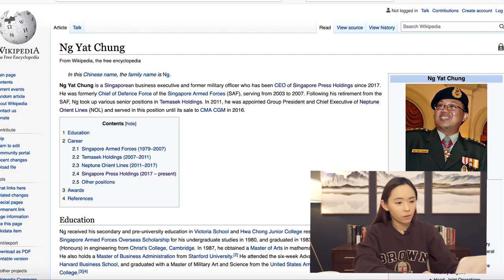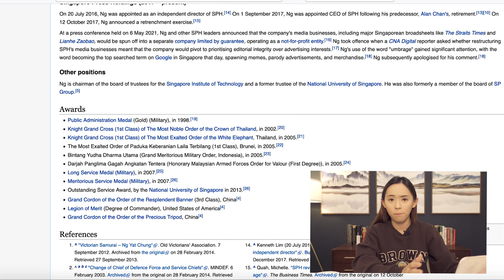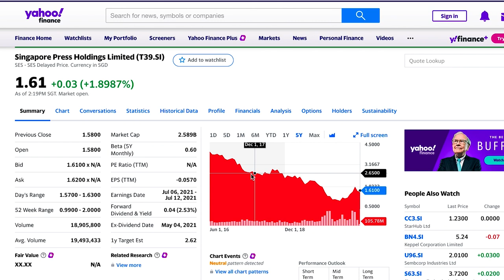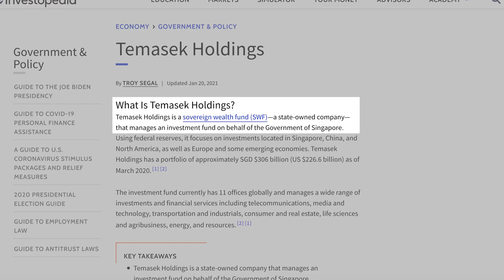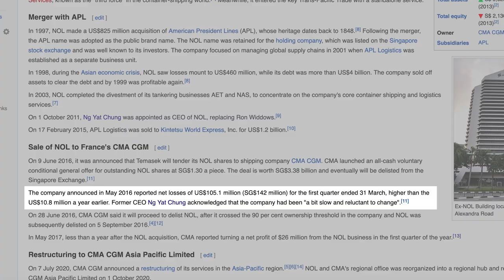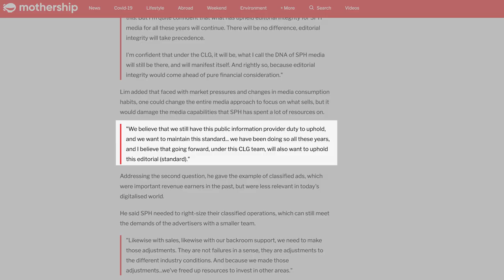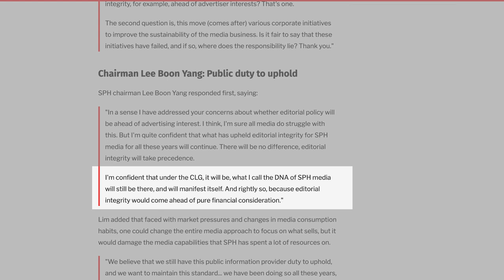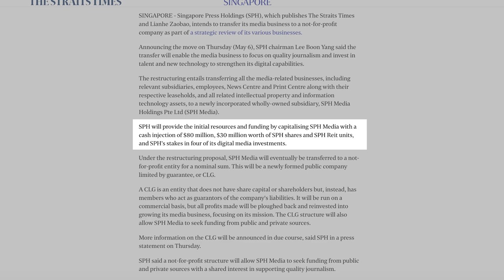SG Millennial takes umbrage and reacts to SPH Press Conference Ng Yat Chung | SG Women Entrepreneur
I recently saw a video about an SPH press conference where Ng Yat Chung took umbrage at an innocent CNA reporter's genuine question and I'll give my opinion about what I feel and why. Enjoy! And add me on Instagram: MoneywithEumi

*Corrections: Apple stock was about $15 when Steve Jobs passed away.